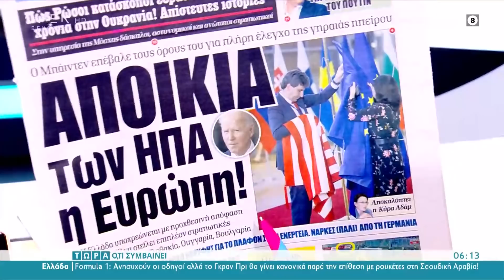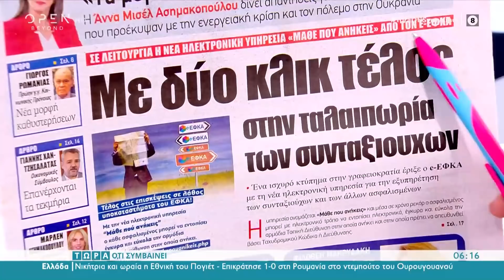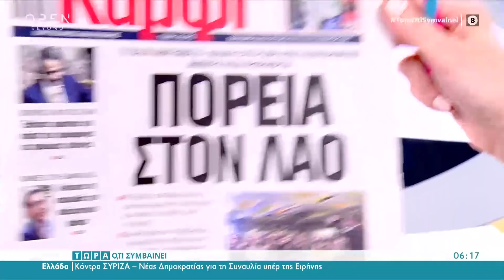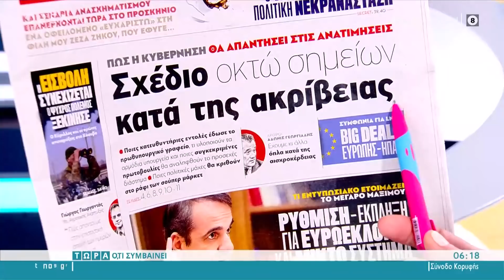Εφημερίδες 26/03/2022: Τα πρωτοσέλιδα | Τώρα ό,τι συμβαίνει 26/03/2022 | OPEN TV